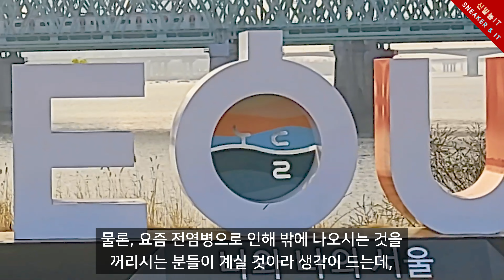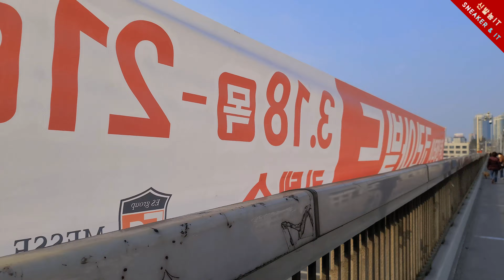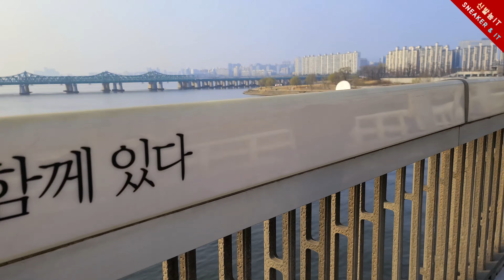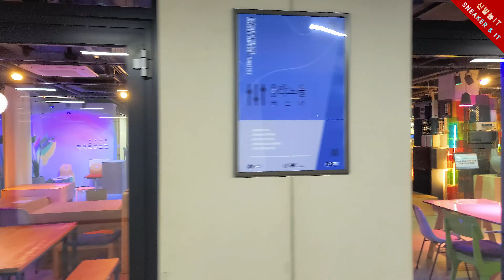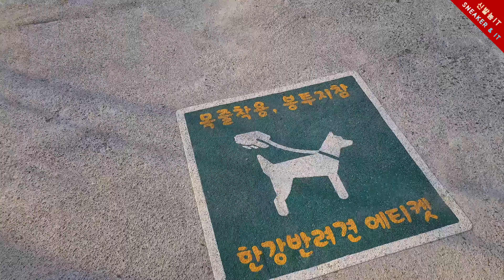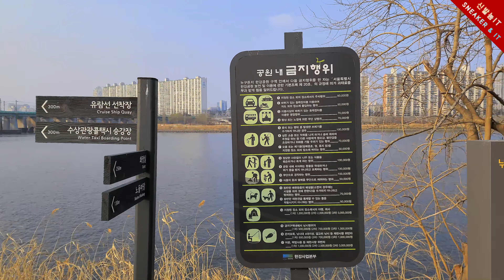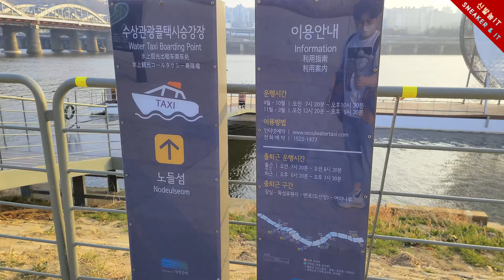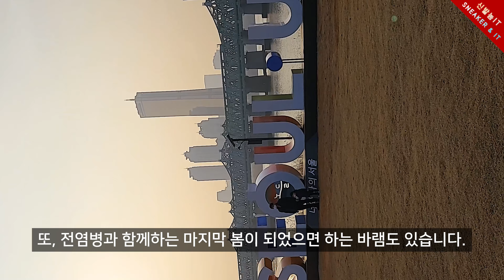아직도 노들섬 안가보셨나요? "노들섬 (feat. 한강대교)" 랜선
패션, 신발 리뷰와 IT 리뷰 영상을 빠르게 보실 수 있습니다.

◆ Time Stamp
00:00 인트로
00:11 오프닝
01:13 9호선 노들역
04:02 한강대교 남단
09:20 노들섬
12:05 노들마당
13:24 잔디마당
18:34 유람선, 수상택시 선착장
20:42 노들섬 중앙 연결 다리